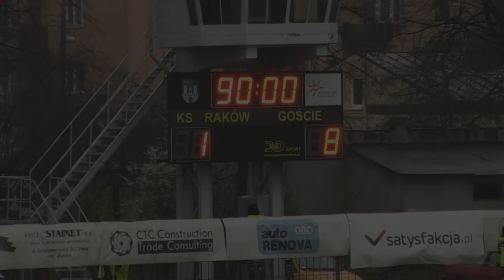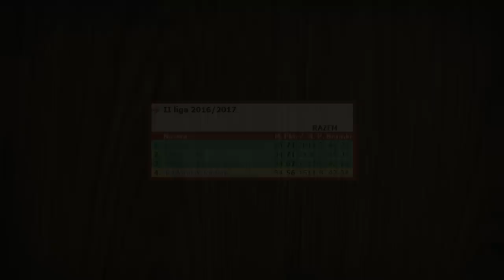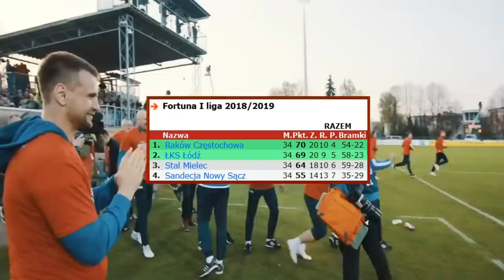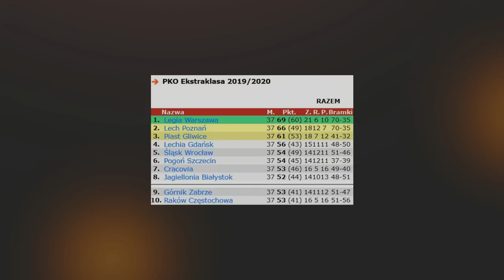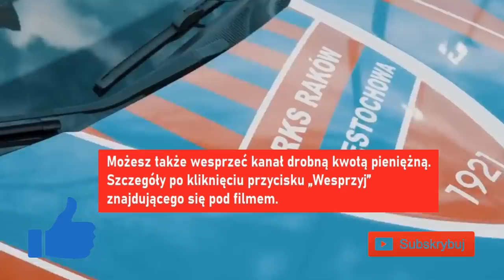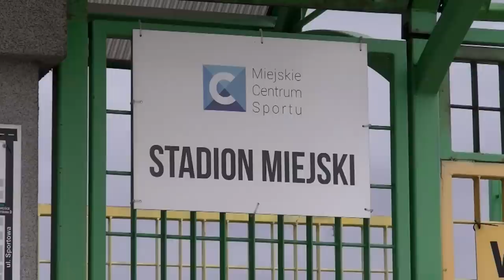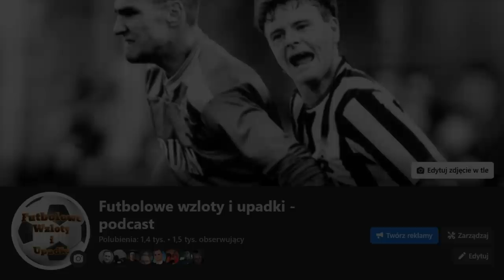Raków Częstochowa według Marka Papszuna (2016-2023)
Siedem lat - tak długo trwała praca Marka Papszuna w Rakowie - trenera, który wraz z częstochowskim klubem przeszedł drogę od trzeciego poziomu rozgrywkowego do mistrzostwa Polski. Papszun zanim trafił do Rakowa prowadził kluby w województwie mazowieckim na poziomie IV i III ligi. Jego drużyny notowały progres: KS Łomianki awansował do IV ligi, a Legionovia do drugiej. Pracę trenera łączył z posadą nauczyciela w gimnazjum w Ząbkach, gdzie uczył WF-u i historii.

Wiosną 2016 roku, będąc szkoleniowcem trzecioligowego Świtu Nowy Dwór Mazowiecki, otrzymał od Michała Świerczewskiego - właściciela Rakowa Częstochowa - propozycję objęcia drugoligowego wówczas Rakowa. „Medaliki” były wtedy świeżo po kompromitującej porażce z GKS-em Tychy 1-8, i to jeszcze u siebie.

Posadę w Rakowie Papszun postanowił przyjąć, co nastąpiło 18 kwietnia 2016 roku, dwa dni po porażce z Polonią Bytom. Stery w klubie spod Jasnej Góry przejął od Przemysława Cecherza, a w tamtym sezonie - łącznie z Papszunem - Raków miał aż czterech trenerów.

Pod wodzą Marka Papszuna Raków zdobył mistrzostwo Polski w 2023 roku, wywalczył też dwa Puchary i dwa Superpuchary Polski.

Podkład muzyczny wykorzystany w filmie to:
Motivating Mornings - Ahjay Stelino